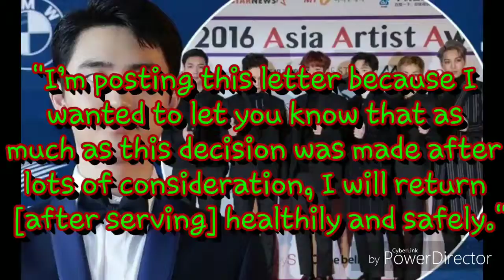D.O. will be temporarily leaving the group behind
K-Pop singer D.O has announced that he will be leaving music behind to join the military in just over one month

BY JOANNA S FREEDMAN
2019UPDATED14:59, 30 MAY 2019

D.O will be joining the South Korean military in July

K-Pop star D.O has announced he will be enlisting in the South Korean military on July 1.

The singer, who is best known for singing with group EXO, is set to take part in his mandatory military service this summer, meaning he will have to temporarily leave his career behind.

A statement from SM Entertainment agency said: "D.O. has received a summons for mandatory service for this July 1, and he plans to enlist accordingly."

Confirming the news, D.O – whose real name is Doh Kyung-soo – wrote a letter to his fans on EXO's fanclub site.

He said: "Hello, this is D.O. of EXO. EXO-Ls, the sudden news must have been surprising for everyone right?

"I wanted to first share the news [with you], so I have a heavy heart because I feel like it’s a little late.

"I’m posting this letter because I wanted to let you know that as much as this decision was made after lots of consideration, I will return [after serving] healthily and safely."

He added: "I sincerely thank EXO-Ls, who are always supportive, and I hope that everyone will always be healthy and have [days] that are filled with things that make you laugh.

"I will carefully serve and return to greet you all with a healthy image."

D.O. could have deferred enlisting until 2021, but chose to get his service out of the way.

The singer has not revealed the location that he has been enlisted.

He is the second member of EXO to be enlisted after bandmate Xiumin joined the forces on 7 May.